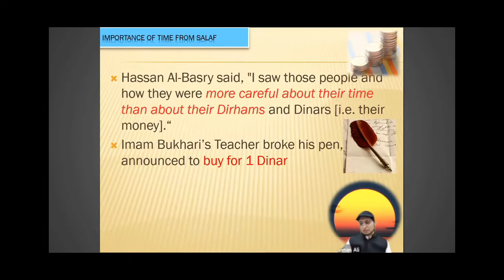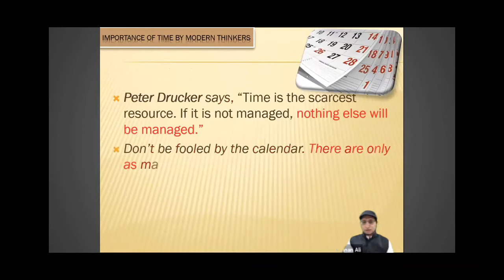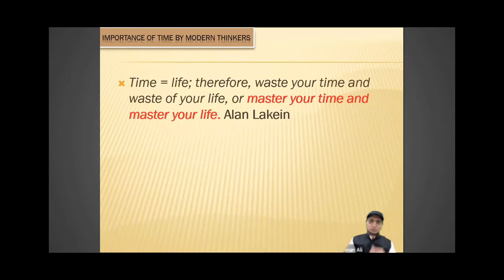Importance of Time from Salaf/Predecessors | Time Management Series- Part 3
This channel contains Motivational videos by Coach Abdul Mannan.

Who is Coach Abdul Mannan? He is a Certified NLP Practitioner & Life Coach. Coach Abdul Mannan is an expert in getting the best out of the people. Usually, in one session of just two hours, his clients see their life is changed 180 degrees in the positive direction. His experience with a variety of clients- from students to businessmen, has made him adept in helping his clients overcoming their challenges of life. As per his own words, he himself started out with a pessimistic and isolated lifestyle. Then a combination of good friends & books took him to a journey of self-development & motivation which climaxed when he became a Certified NLP Practitioner. From then onwards there was no looking back. With 100s of hours of Coaching experience with multiple clients has led him to a Professional in his field. He is an Entrepreneur with a mission to continually impact the lives of millions. Want more inspirational and motivational content?